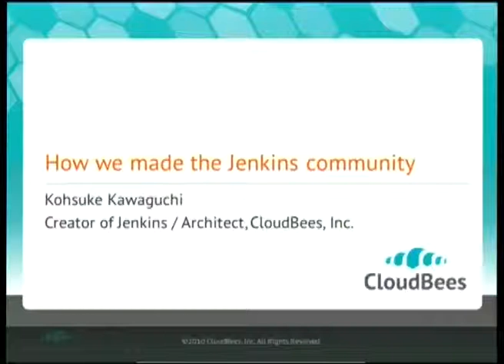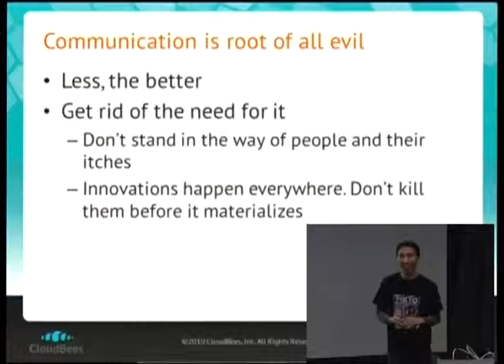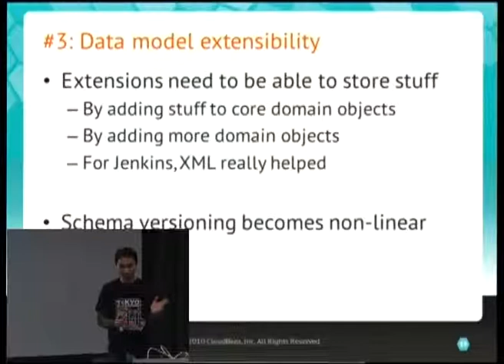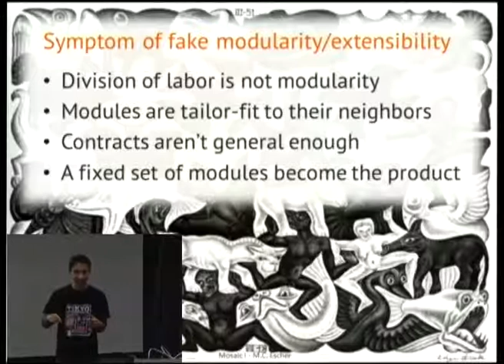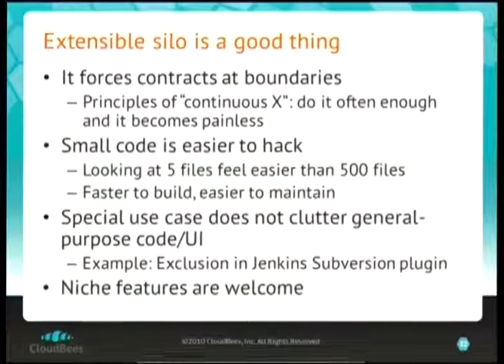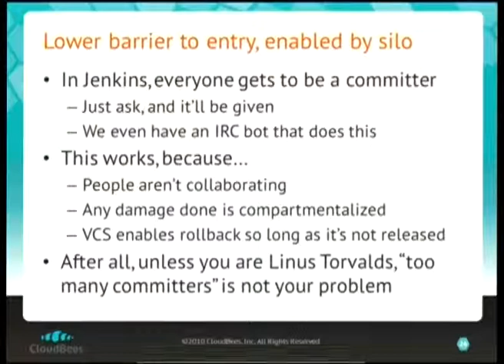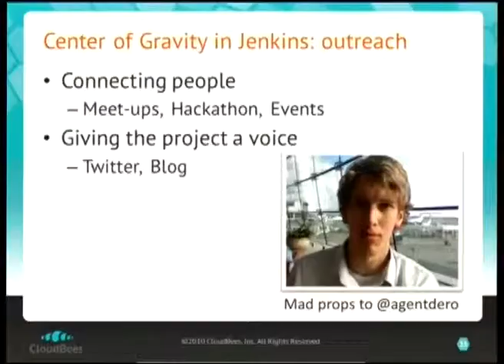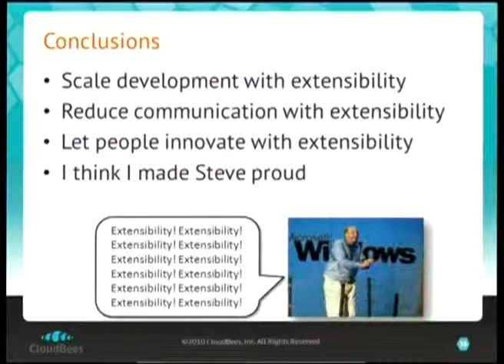FOSDEM 2013 - How We Made The Jenkins Community